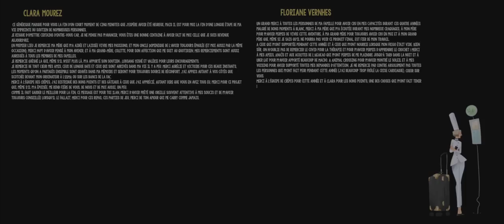Kreiz Ar Mor - ESMA 2021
Suite au décès de leur sœur aînée, deux bigoudens gardiennes de la recette ancestrale de la crêpe organisent un super concours de crêpe pour lui trouver un héritier. Trois candidats de renom vont s’affronter et tenter de cuisiner la meilleure crêpe.

After their sister’s death, two Bigoudens, keepers of the ancestral crepe recipe, organise a Great Crepe Contest to find their sister’s heir. Three candidates will clash and try to cook the best crepe.

Réalisateurs / directors: Aurélie Arnoux, Louis Even, Sasha Hequet, Victoire Jauzion, Luca Kraether, Luc Martinez, Clara Mourez, Floriane Vernhes.
Voix / voices: Brigitte Lecordier.
Musique / music: Benjamin Kahn.
Son / sound: René Kraether.